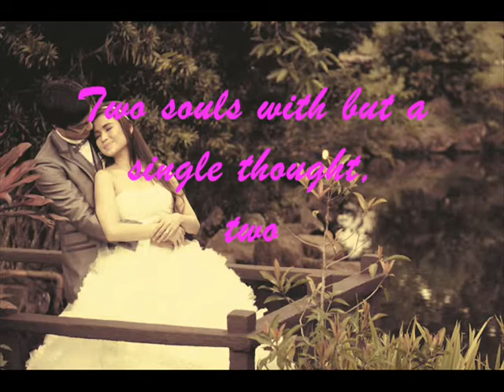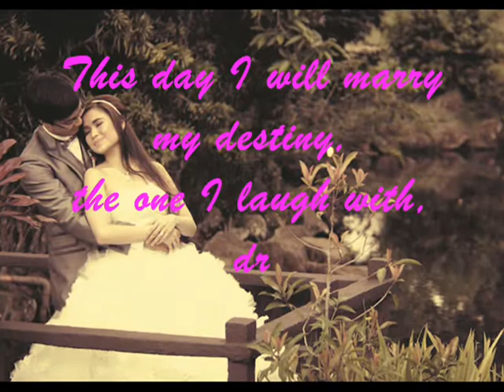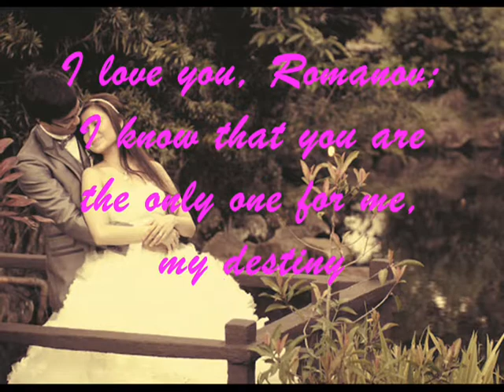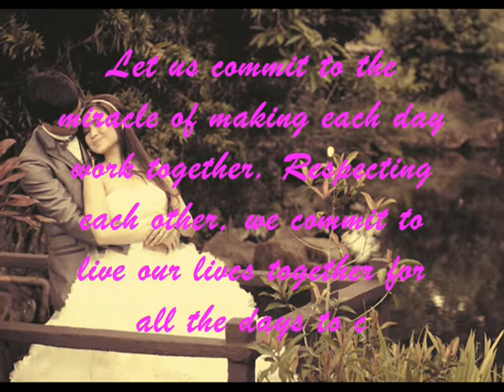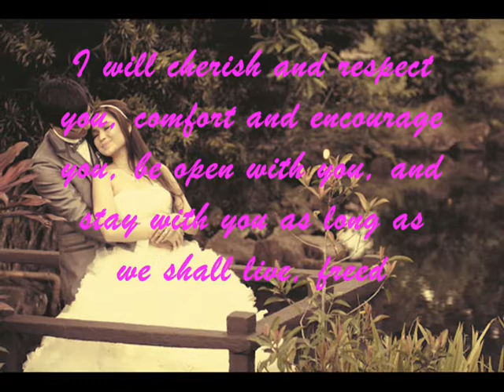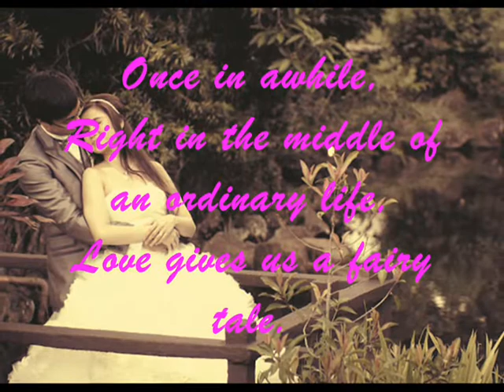Romanov and Illyze's Destined Union of Souls.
Be a part of Romanov and Illyze's  wedding as they speak their vows to each other, And reminisce how destiny brought them together.